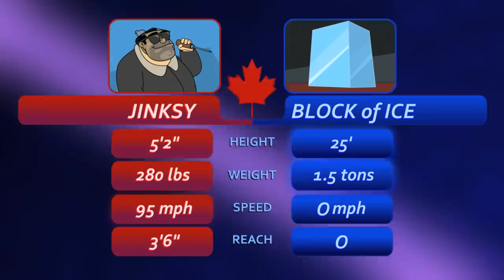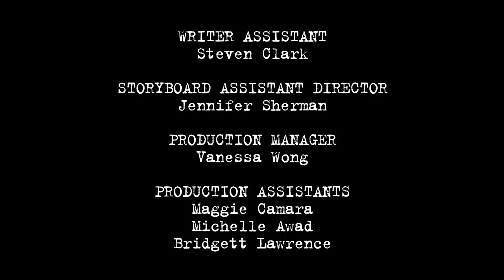Season 1 | Fugget About It | Adult Cartoon | Full Episode | TV Show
Join the Falcone Family and their shared antics in the full 1st season of the show!

Dive into the wild world of the mob with the complete first season of Fugget About It! Get ready for a rollercoaster ride of laughter, action, and family chaos as the Falcone family takes center stage in this hilarious animated series.

Join Jimmy Falcone, a former mob boss forced into witness protection in Canada, as he navigates the quirks of his new life. With his tough-as-nails wife Cookie, ditzy daughter Theresa, peace-loving son Petey, and unpredictable sister Gina, the Falcones are anything but your ordinary family.

This binge-worthy compilation brings you 11 episodes packed with schemes, adventures, and unexpected twists. From Jimmy's attempts to rule Regina's underworld to Cookie's crazy antics, you won't be able to look away.

Experience the laughs and drama as Jimmy tries to keep his mobster past a secret while facing off against the hilarious misadventures of his zany family. With everything from mobster escapades to crazy Canadian encounters, this show has it all!

So, grab the popcorn, sit back, and dive into the mobster madness of Fugget About It's first season. Don't miss a single moment of this action-packed comedy series that has captured hearts worldwide!

0:00 - Hate Crime Legislation - When Jimmy discovers that Petey is being bullied at school, he and Cheech take the boy to a boxing gym to ‘learn him a few moves’

21:53 - The Horny Bastard - Jimmy opens Regina’s first strip joint but is shocked when his daughter starts working there as a stripper.

43:51 - Screw you Mr. Wonderful - Jimmy gets recognized by a local billionaire/inventor and has to take steps to protect himself.

1:05:50 - The Oracle of Regina - Jimmy helps Cookie open a fortune-telling business, then has to make all her ‘predictions’ come true.

1:27:49 - Rainbows and Painted Hos - After he causes Cookie to miss a reunion with her sister, Jimmy is kicked out of the house and forced to live with Special Agent McCool.

1:49:47 - Cousin Sammy Dies in the End - Jimmy’s cousin Sammy from New York comes to live with them, putting the family’s witness protection in jeopardy.

2:11:46 - The Man with No Ass - After a failed attempt to smuggle Canadian candy into the States, Jimmy winds up in a rodeo competition against McCool.

2:33:44 - Petey Gets God’d - Petey discovers God when Jimmy sets him up with a hooker.

2:55:43 - The Full Mountie - McCool is forced to humiliate himself after losing a game of poker to Jimmy.

3:17:42 - Sex on Ice - Cookie starts to think Jimmy is cheating on her when he’s actually pursuing a career as a masked ice-sculptor called “Jinksy”.

3:39:40 - Chokin' and Tokin' in the Queen City - After Jimmy and Cheech inadvertently foil a drug deal, they decide to become vigilantes, but are soon forced by McCool to hunt themselves.